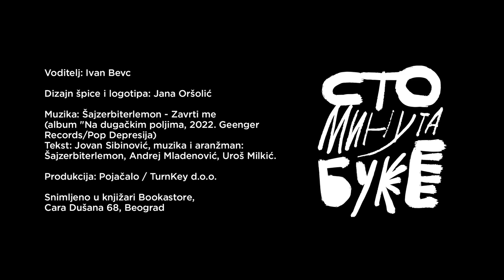Petar Janjatović - novinar i publicista I Sto minuta buke 013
Čast je bila ugostiti Petra Janjatovića, legendarnog novinara i publicistu, čoveka koji je u domaćem roku od svojih srednjoškolskih dana, dakle već pola veka. Odrastanje na Lionu, prvi angažman u emisiji “Veče uz radio”,  pisanje za sve relevantne domaće časopise, festivali, koncerti, izdavaštvo, Enciklopedija domaćeg roka. Razgovor koji je ispao duhovit, lak i povremeno sentimentalan i u kome ćete sigurno uživati.

O čemu smo pričali sa Petrom:
00:00:00 - Uvod
00:01:17 - Novo izdanje enciklopedije domaćeg roka
00:10:57 - Ko su nova lica u enciklopediji
00:15:05 - Detinjstvo kod Lipovog lada
00:17:43 - Gengovi sa Liona i Krsta iz 60-tih
00:21:51 - Gde smo mi, a gde je Džoni Roten
00:23:00 - Prvi novinarski koraci u emisiji “Veče uz radio”
00:28:14 - Susret sa Nikolom Karaklajićem i Pecom Popovićem
00:32:11 - Legendarna emisija uživo sa broda uz nastup Yu grupe
00:37:51 - Prva pisanja u omladinskoj štampi
00:44:30 - Počeci panka u Jugoslaviji
00:56:01 - Veličina tadašnjeg diskografskog tržišta
01:05:50 - Značaj Subotičkog festivala
01:12:30 - Kako su se pregurale 90te?
01:20:29 - Iskustvo učešća u žiriju “Idola”
01:27:26 - Rad u muzičkom izdavaštvu
01:30:43 - Radio emisija na B92 i izbor najbolje ex-yu pesme svih vremena
01:36:43 - Poseban odnos sa KUD Idijotima
01:39:36 - Šta čita, gleda i sluša?

Cara Dušana 68, Beograd